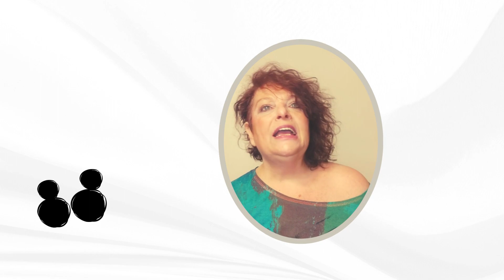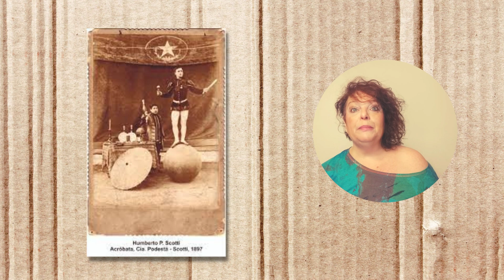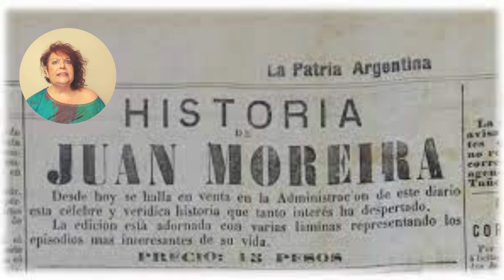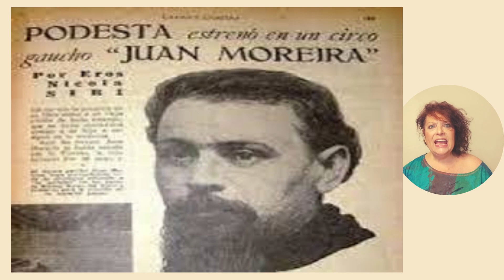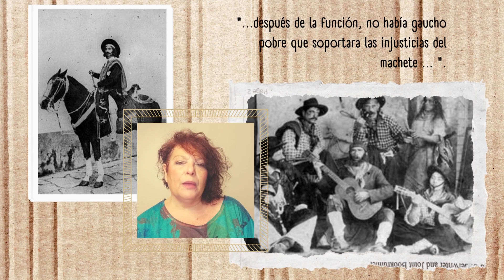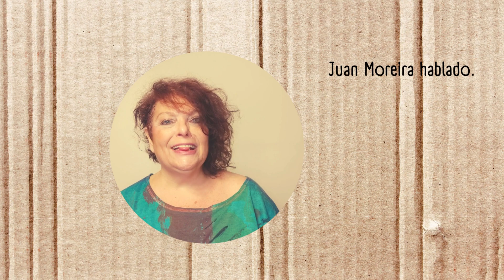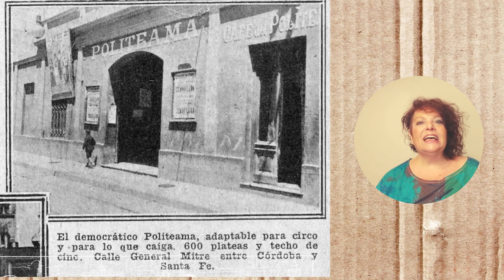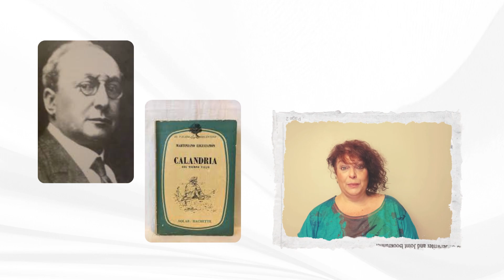Los hermanos Podestá. El nacimiento del teatro rioplatense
Y tocaba hablar desde el corazoncito, del terruño. Si aún no lo sabes soy argentina, si como Messi y Maradona y como muches otres artistas. Y resulta que acá en el Río de la Plata somos muy teatreros, pero muy teatreros. Entonces la pregunta que se me vino es: ¿y cómo empezó? ¿Cómo fue que empezamos a tener teatro y a degustar tanto del teatro?
Si alguna vez te hiciste esa pregunta este video intenta responderla y contarte, como, cuando, quienes y hasta donde llegaron.
Te cuento el algoritmo ve el movimiento, si nota que muches ven el video, se lo muestra a más, si nota que le regalan muchos likes se lo muestra a más, si nota que se comparte y se comenta, ahhh te organiza una fiesta de algoritmos, que no se muy bien como son, porque aún no me invitaron.

Queres saber como son? dejale like al video, que si me invitan les cuento a todes que tal estuvo la fiesta.
Gracias por estar ahí haciendo comunidad